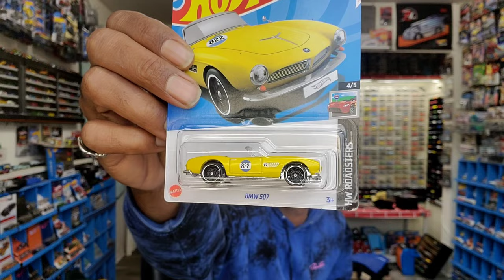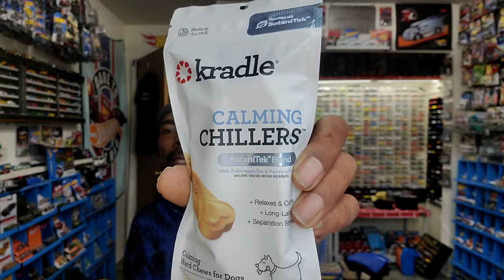Just some of the best diecast I've seen... Thanks Mr. Trinity, and Cho.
An upload of gratitude, and amazing diecast from friends. Enjoy.

Shirt and hat by @303BoardsCLFX